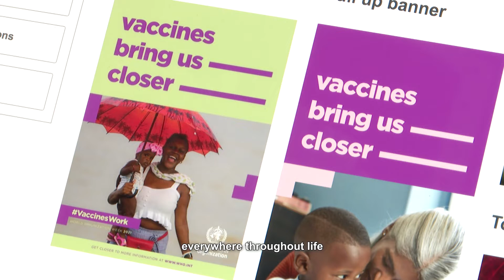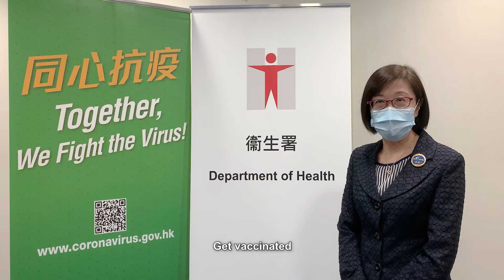【World Immunization Week 2021 · Vaccines bring us closer 🙌 】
World Immunization Week 2021 (April 24-30) urges greater engagement around immunization globally to promote the importance of vaccination in bringing people together, and improving the health and well-being of everyone, everywhere throughout life. 💗

Immunisation is recognized as one of the most successful, safe and cost-effective health interventions and protects millions of people each year globally from serious and often deadly diseases.

During the COVID-19 epidemic, a successful mass vaccination programme could offer us the clearest path on a return to normal life. Protect yourself and others. Get vaccinated!